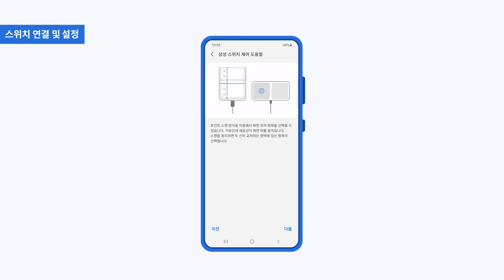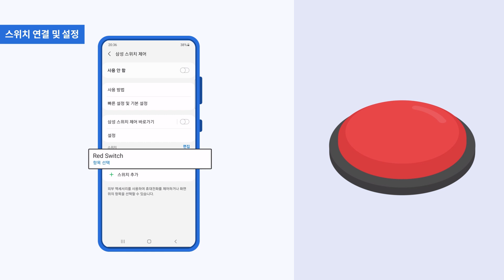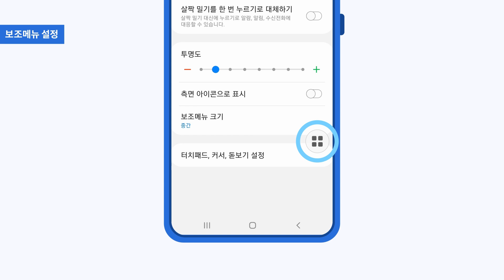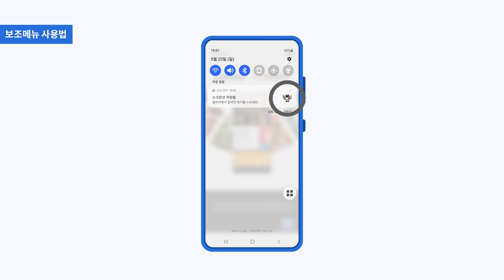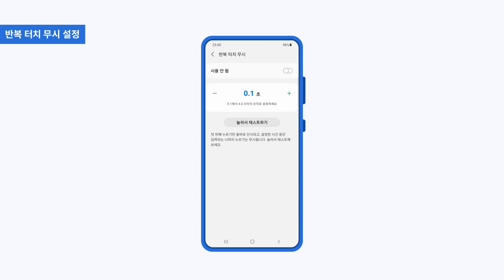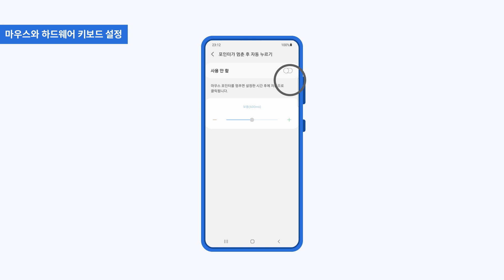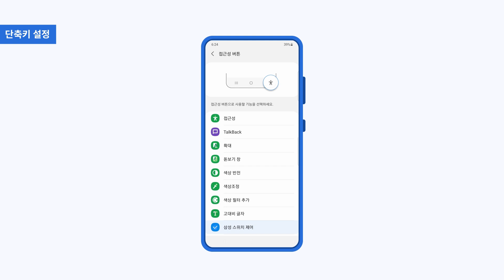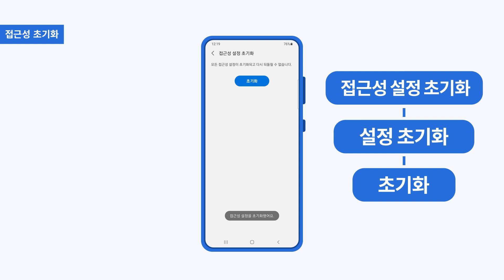갤럭시 접근성 배워보기 (동작편)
삼성전자는 모두가 동등하고 편리하게 기술을 접하고 경험을 누릴 수 있도록 다양한 노력을 기울이고 있다.
갤럭시 스마트폰이 제공하는 접근성 기능을 영상에서 확인해 보자.